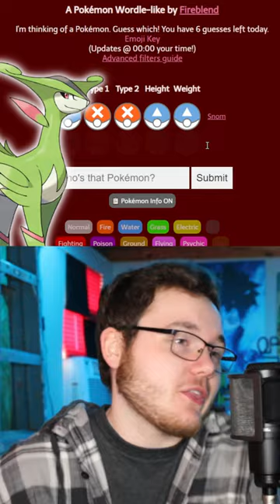Pokemon Wordle 03/23/2023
What's going on guys, I'm BloodyAbsol, call me Brock and welcome to my short. A Short is a video under one minute long, and in the vertical format. This time, I decided to make a series of Shorts where I play Pokemon Wordle. everday.